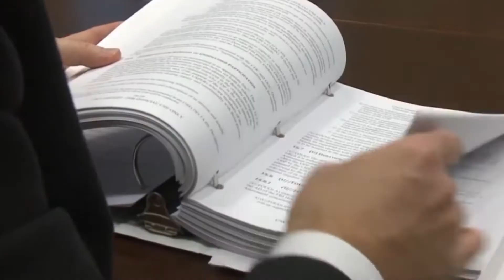FBI prende 74 pessoas envolvidas em roubos de e-mails e fraude milionária | OD News 12/06/2018